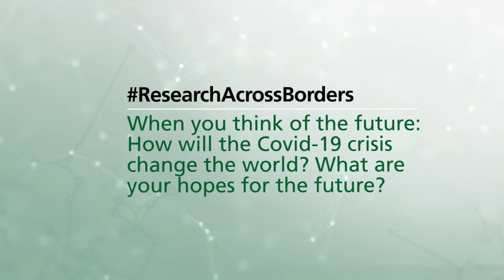How do different religious groups respond to the coronavirus pandemic? | Egodi Uchendu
How are you helping through your work to deal with the coronavirus? How might the future look after Covid-19? And how important is international collaboration? We asked Egodi Uchendu, professor of history at the University of Nigeria. Her research focuses on women’s history and masculinities studies, African historiography and religious conversions mainly to Islam. In the context of the coronavirus pandemic, she examines how different religious groups, in this case Christians and Muslims, have responded to Covid-19 in Nigeria.

Between 2006 and 2008, she was a Georg Forster Research Fellow at Leibniz-Zentrum Moderner Orient in Berlin.